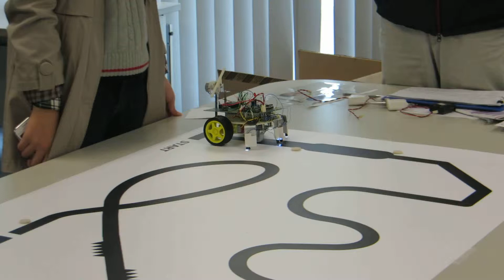CUHK ENGG1100 Introduction to Engineering I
This is a hands-on project-based course which introduces the basic engineering concepts, experimental skills and design methodology needed for the design and construction of a hardware based system.  Students will work in small groups on a practical project in which they will apply the design methodology introduced to them in lectures in a design project. The project work will involve defining milestones, identifying the constraints and requirements, defining the requirement specifications of the design, making and evaluating different possible designs by carrying out experiments to obtain data for refining the design, prototyping of the final design and testing of the system built in the project.

Faculty of Engineering, CUHK